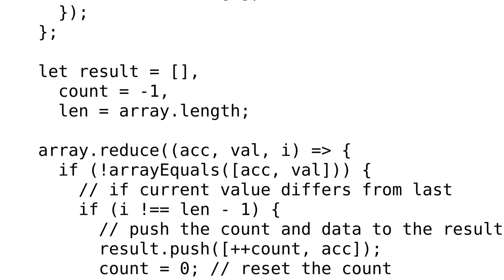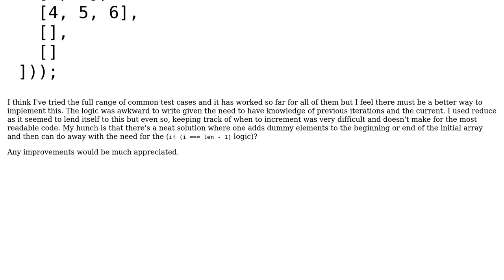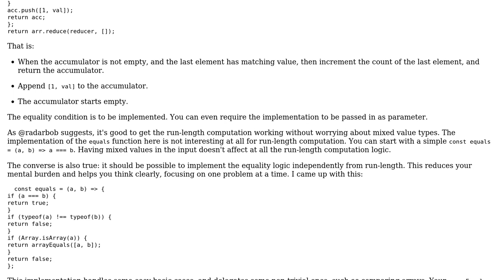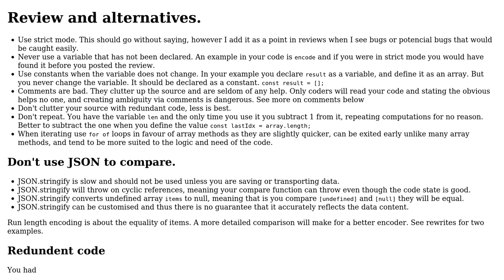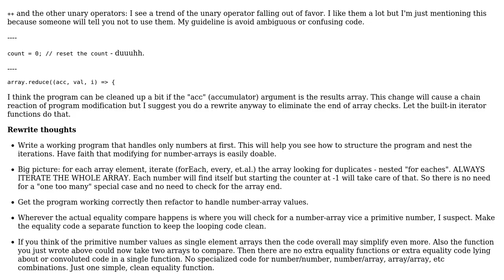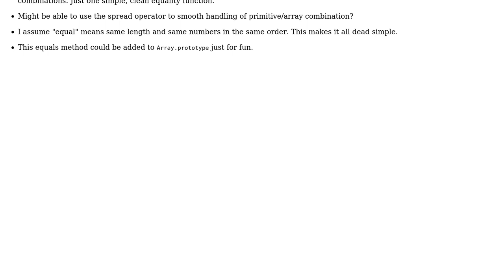Code Review: Javascript run length encoding algorithm (3 Solutions!!)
Code Review: Javascript run length encoding algorithm

With thanks & praise to God, and with thanks to the many people who have made this project possible! | Content (except music & images) licensed under CC BY-SA | Music | Images & others | With thanks to user radarbob user janos user Blindman67 user Batters and the Stack Exchange Network Trademarks are property of their respective owners. You are responsible for your own actions.